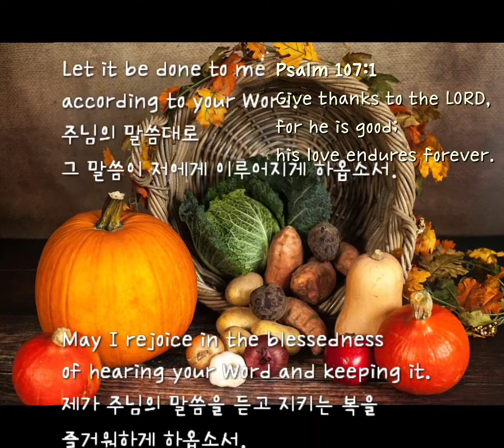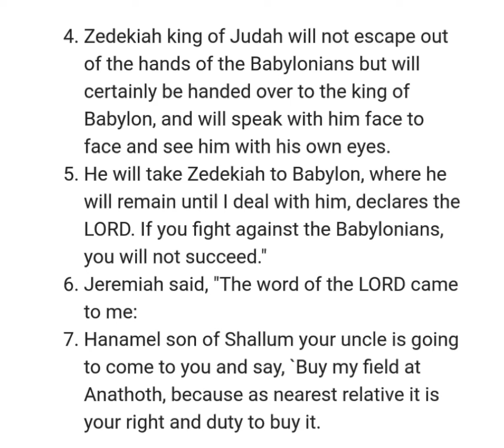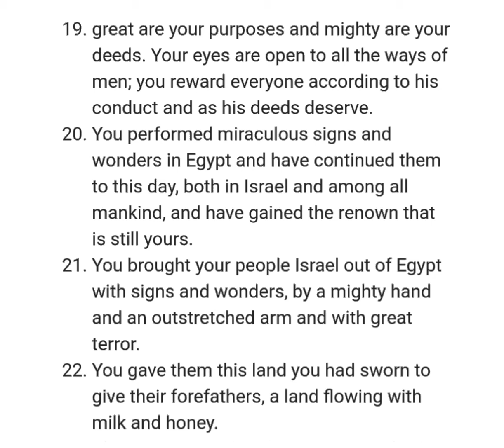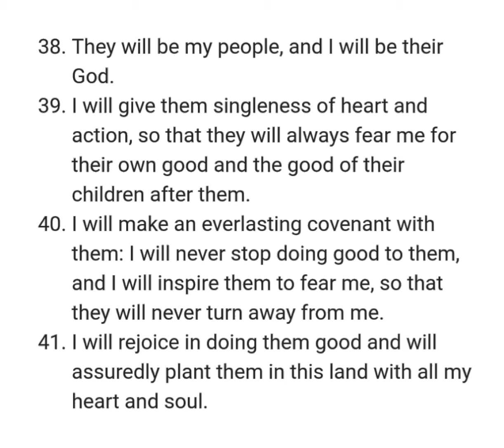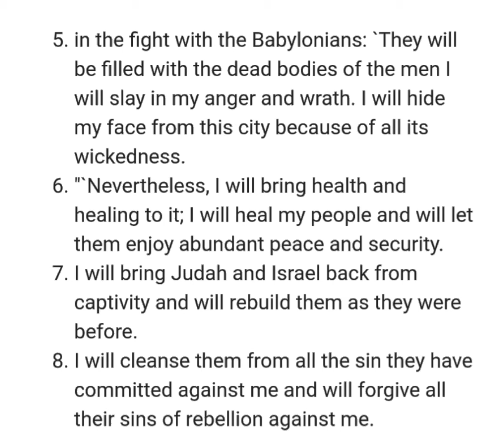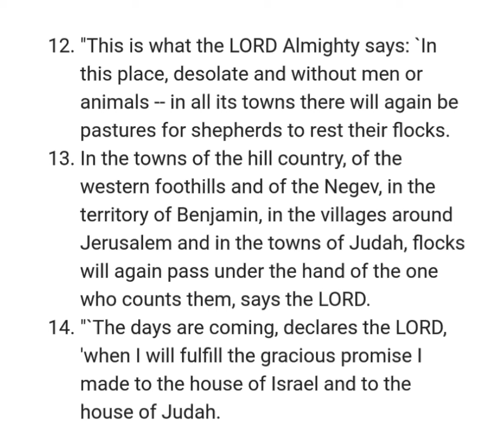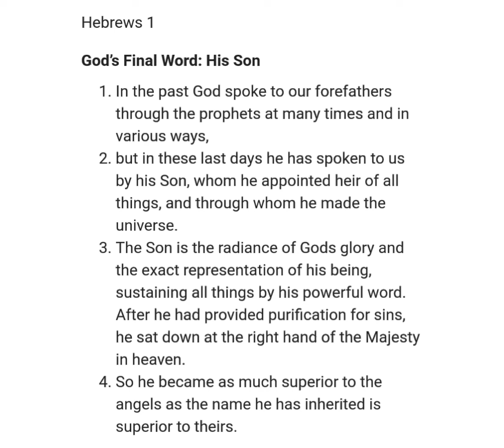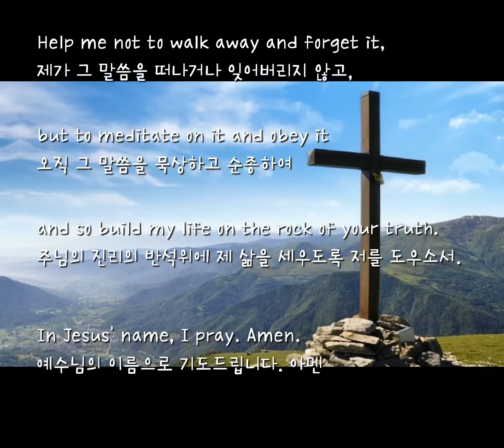NIV 성경일년일독 308 (개역개정): Jeremiah 예레미야 32-33 ; Hebrews 히브리서 1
챕터

[0:00] [성경일년일독 Bible in a  Year] 308
🌲[Psalm 시편 119:105]
[한글성경통독 순서]
[0:16] 1. [시작기도]
성령님의 도우심을 구하는 기도
2. [성경읽기]:
🔶️Jeremiah 32–33 ; Hebrews 1
Jeremiah 32–33
 [1:02] Chapter 32
Jeremiah Buys a Field
[8:10] Chapter 33
Promise of Restoration
🔸️[12:35] Hebrews 1
God’s Final Word: His Son
The Son Superior to Angels
🔶️[개역개정 : 드라마바이블]
3. [말씀묵상]: 감동구절을 적고 묵상하기
[14:51] 4. [마침기도]
🔸️영어성경주석 (Matthew Henry)
Jeremiah 32–33